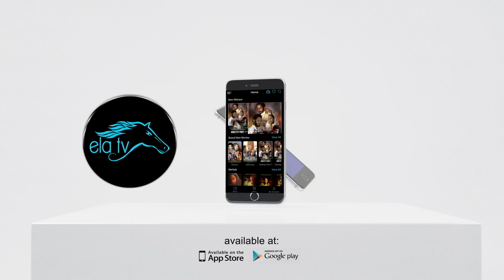ela tv - Fsaha Abraham (Wedi Trfe) - Tizkrwo"do - New Eritrean Music 2020 - (Official Music Video)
ela tv Presents  Fsaha Abraham (Wedi Trfe) - Tizkrwo"do - New Eritrean Music 2020